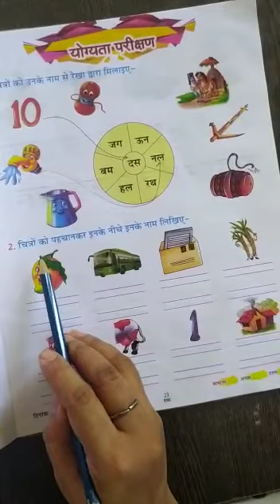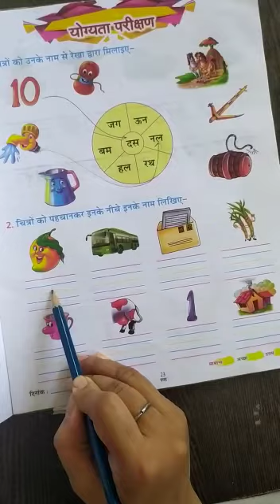11 11 2021 Class KGI Subject HIndi